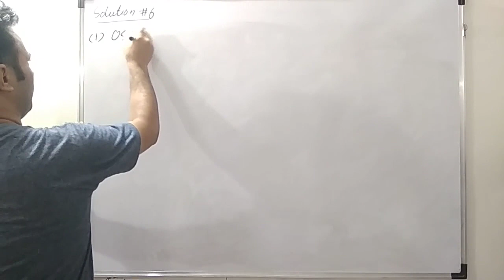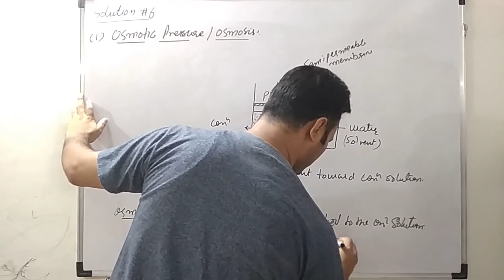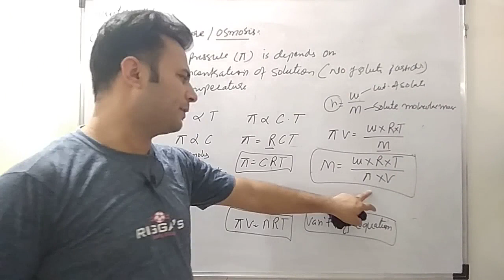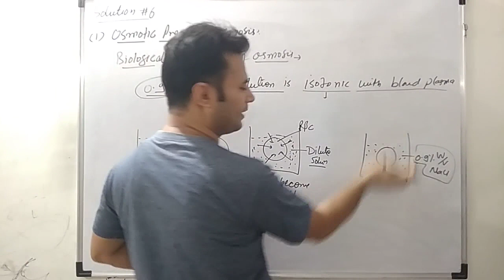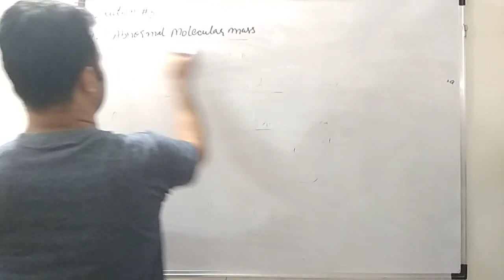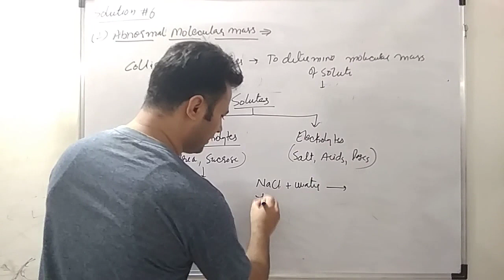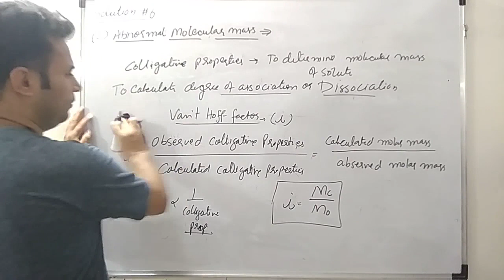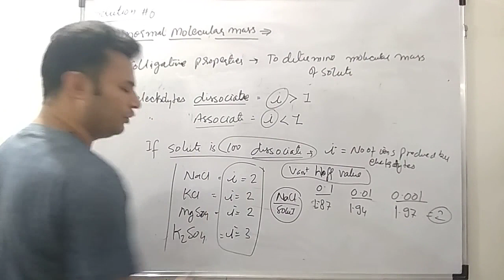Solution #6 | Colligative Properties | Osmotic Pressure | Abnormal Molecular Mass |Van’t Hoff Factor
In this video we are giving most important concepts of “Solution”.
The following topics of “Solution” are discussed here
1. Colligative Properties of Ideal Solution
2. Osmotic Pressure
3. Abnormal Molecular Mass
4. Van’t Hoff Factor
This lecture is truly based on NEET/JEE level and you can understand all concepts and examples of questions asked in NEET/JEE. This video will be very helpful for those students who are preparing JEE/NEET at home.

See the video how membership plan is suitable for you

Useful links of another related videos are given below

Solution #2 | Solubility of Solids in Liquid | Solubility of Gas in Liquid | Henry Law | Factors affecting solubility